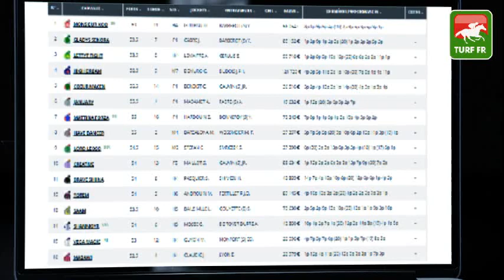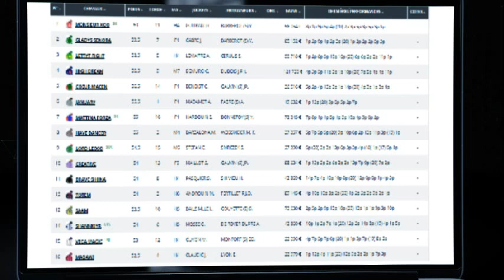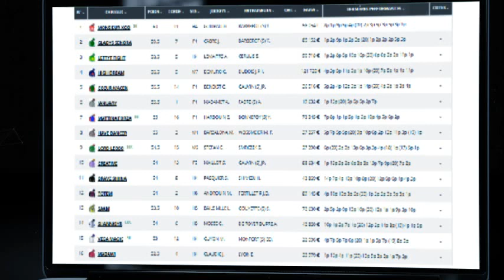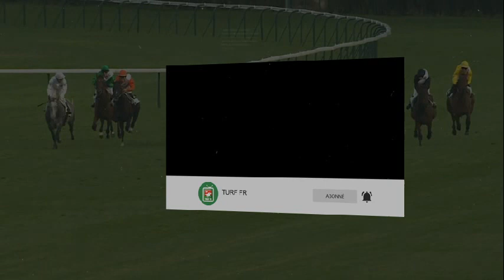Quinté TURF FR : PRIX DE LA REINE MARGUERITE - Jeudi 2 Septembre - Paris Longchamp 🏇 PMU #251522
🥇 Retrouvez le pronostic exclusif de notre expert Turf Lucius Simenon pour le PRIX DE LA REINE MARGUERITE  le Jeudi 2 September 2021 à l'hippodrome de Paris Longchamp en France.

✅ NOS LOGICIELS TURF :
✔️ Logiciel TURF INFO Professionnel Edition: